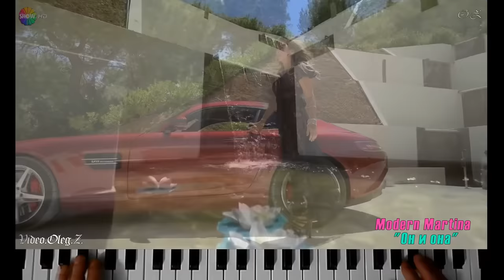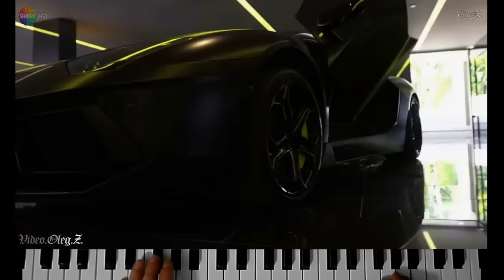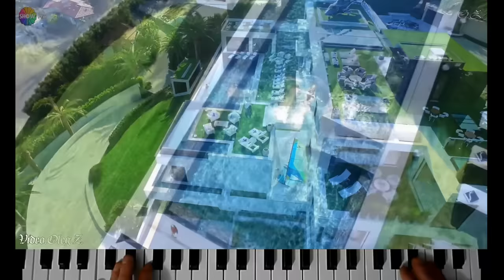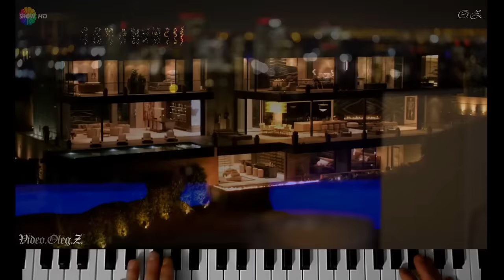Modern Martina ✦ Он и Она - ItaloDisco New